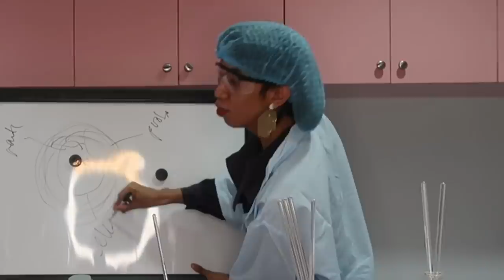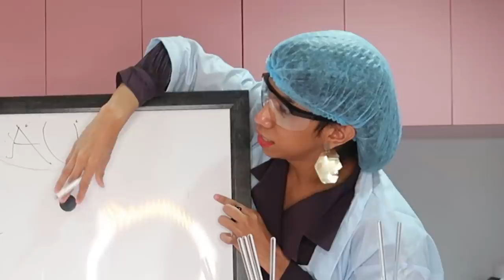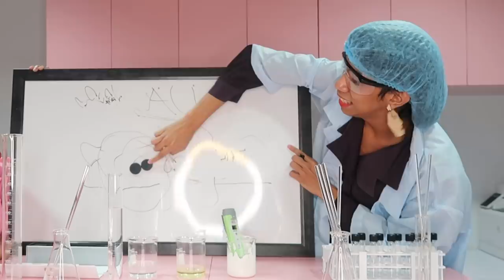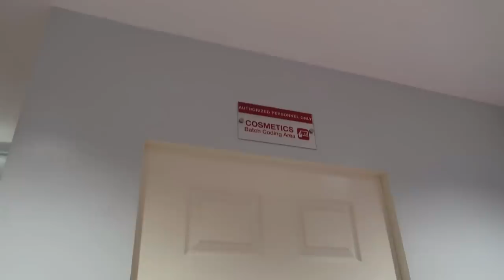MIMIYUUUH AS A CHEMIST (OH PAK SORRY GRADUATED CYLINDER!)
Bachelor of Science major with Chemistring!